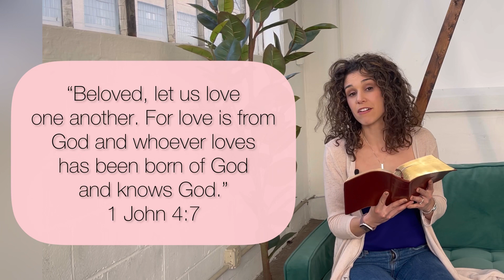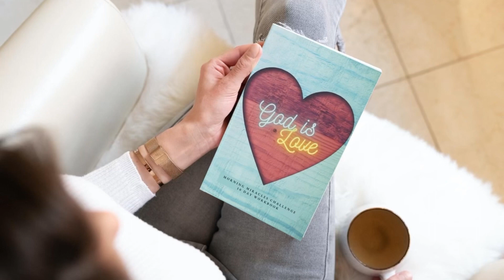Day 4: Christian women’s morning routine challenge